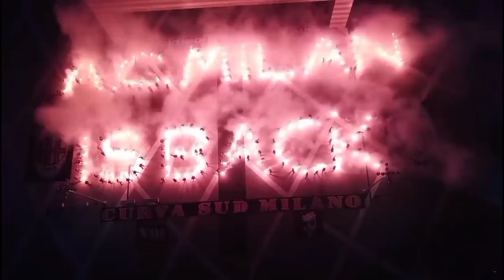GAWAT‼️Leao Diminati Los Blancos📌Milan Mulai Temukan Mental Juara🔥Kjær Puji Pengaruh Pioli🥳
-Winger Muda Milan Rafael Leao Jadi Target Madrid
-Milan Mulai Belajar Menang Dengan Berbagai Cara
-Simon Kjaer Puji Pengaruh Stefano Pioli Bagi AC Milan
-Kabar Baik Hampiri AC Milan Jelang Perjalanan Penting ke Selatan